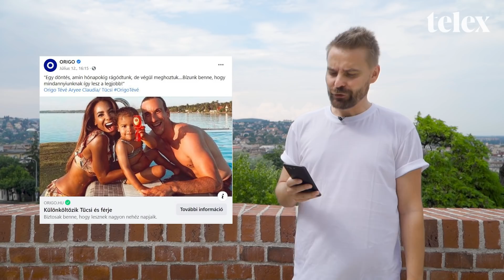Aggódnak a rajongók, az életéért könyörög: tényleg ez lesz az utolsó?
Elhagyta az országot, miután kiderült, hogy kegyetlen árat kell fizetnie az e heti clickbait-híradóban. De mit hoz a jövő?